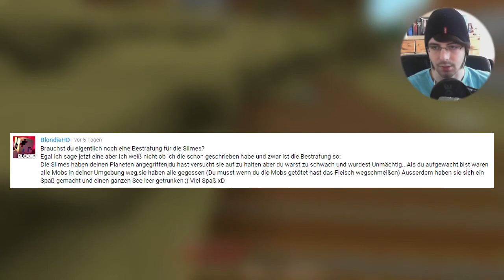BESAMEN und LÖCHER FÜLLEN | Minecraft Rainbow #018 | Nestfloh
Heute verstreuen wir unsere Samen in der ganzen Welt und füllen die Löcher.

Gegen welchen Mob soll ich im zweiten Mob-Event antreten?

In Minecraft Rainbow gestalten wir die Welt nach unseren Vorstellungen. Doch alle 10 Folgen wird es ein großes Turnier - das Mob-Event geben. Ihr entscheidet dabei gegen welchen Mob gekämpft wird und durch das Bewerten der Videos erhöht ihr die Anzahl an Gegnern.
Außerdem bedeutet jeder Tod das Löschen des Inventars und die Erhöhung der Gegneranzahl im Mob-Event um 10 Mob-Punkte. Jede Bewertung - egal ob positiv oder negativ - gibt einen weiteren Mob-Punkt.
Jeder Mob hat dabei eine eigene Wertigkeit, so zum Beispiel ein Silberfisch eine Wertigkeit von 0,5 und ein Creeper von 2. Die Anzahl der antretenden Mobs errechnet sich nun durch das Teilen der Mob-Punkte durch die Mob-Wertigkeit. Bei 100 Mob-Punkten müsste man also gegen 200 Silberfische oder 50 Creeper antreten.
Sollte ich ein solches Event verlieren, so erwartet mich eine Bestrafung. In den meisten Fällen simulieren wir dabei einen Ausbruch der nicht besiegten Mobs. Creeper sprengen also einiges in die Luft, Zombies töten NPCs und Silberfische vernichten unsere kostbaren Erze.

Für weitere Regeln, Ideen, Bauwünsche oder Kritik jeder Art bin ich sehr dankbar und offen :)